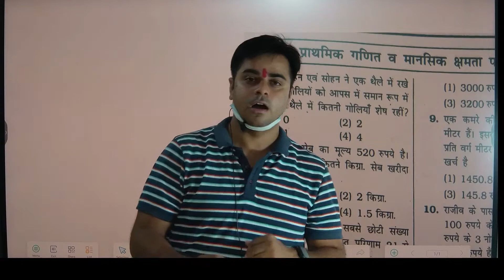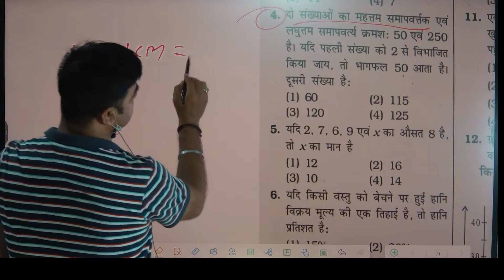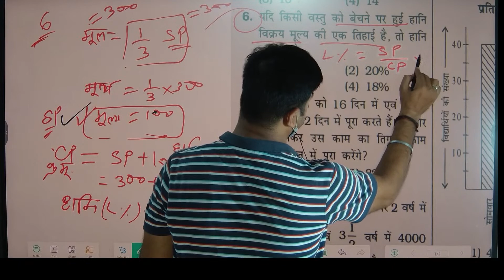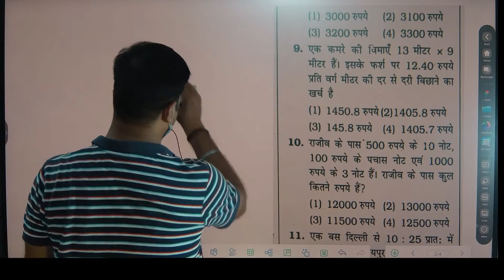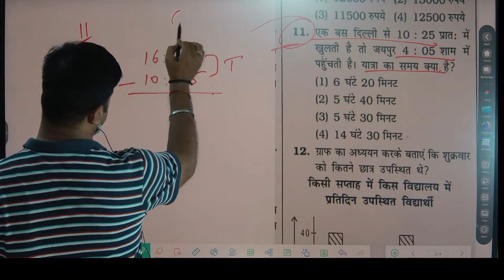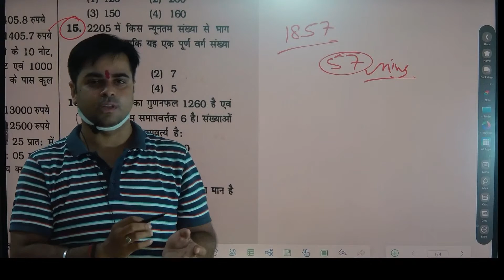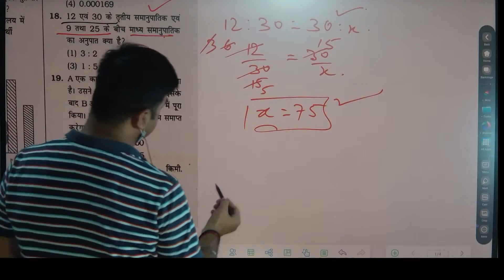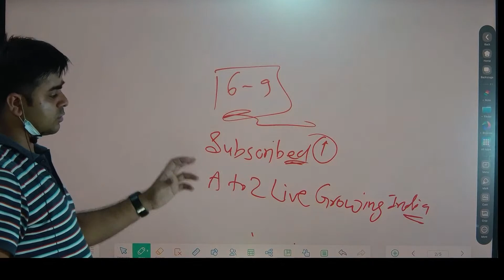BPSC शिक्षक भर्ती | New Pratice Set-08 | MATHS & REASONING | Kiran New Book Practice Set 08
BPSC शिक्षक भर्ती | New Pratice Set-08 | MATHS & REASONING | Kiran New Book Practice Set 08 | live PART 1

  BOOKS LINKS:

1. Kiran Bihar BPSC TRE Primary Teacher Class 1-5 Samanya Adhyann
2. Bihar BPSC TRE Teacher Recruitment Exam 2023 Madhyamik (Class 9 to 10) and Ucch Madhyamik (Class 11 to 12) Samanya Adhyann | GS Paper 2 Practice Work Book (Hindi Medium) Kiran Publications
3. Kiran Bihar BPSC TRE Shikshak Bhasha Exam English Language & Hindi Language Practice Set 2023
4. Bihar BPSC TRE Teacher Recruitment Exam 2023 Madhyamik (Class 9 to 10) Samanya Adhyann | GS Paper and Samajik Vigyan (Social Science) For Vishay Gyan Practice Work Book
5. BPSC Bihar Shikshak Bahali Bhag-1 Hindi 15 Practice Sets Paperback – 3 June 2023
6. Rukmini BPSC Bihar Prathmik Shikshak: Class 1-5, Test Series (Vol-1)
7. BPSC Bihar Shikshak Bahali NCERT Based MCQS Samanaya Adhyayan Paperback – 30 May 2023

9. KIRAN PULICATION

10. BPSC Bihar Shikshak Bahali Samanya Adhyayan: Prathamik Vidyalaya Ke Adhyapakon Ke Liye Paperback – 30 May 2023

11. Bihar BPSC TRE Teacher Recruitment Exam 2023 Primary Teacher Class 1-5 Samanya Adhyann | GS Paper 1 & 2 Bhasha (Language) English and Hindi Practice set work book Combo of 2 books in Hindi Medium Product Bundle – 3 June 2023

12.Rukmini BPSC Bihar Prathmik Shikshak: Class 1-5, Test Series (Vol-1) Paperback

13.Bihar BPSC TRE Teacher Recruitment Exam 2023 Madhyamik (Class 9 to 10) Samajik Vigyan (Social Science) For Vishay Gyan practice set Paperback – 4 June 2023
 14.Bihar Shikshak Class 9 - 10 Samajik Vigyan Self Study Guide & Chapterwise MCQs (Hindi Medium) (4306) Paperback – 9 June 2023

15. Bihar BPSC TRE Teacher Recruitment Exam 2023 Madhyamik (Class 9 to 10) Samanya Adhyann | GS Paper and Samajik Vigyan (Social Science) For Vishay Gyan Practice Work Book Product Bundle – 5 June 2023

बिहार शिक्षक बहाली,बिहार शिक्षक भर्ती,बिहार शिक्षक नियोजन,mca वाले भी